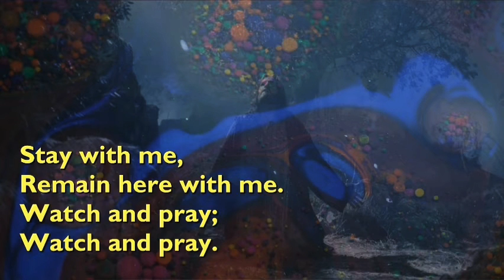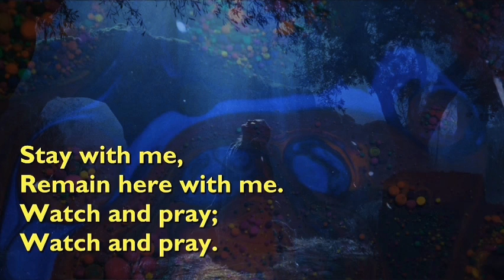Taize song: Stay with me, remain here with me.